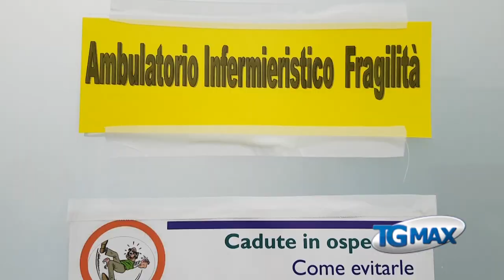Casoli: presidio territoriale a 5 stelle, i sindaci adesso chiedono l'elisoccorso notturno